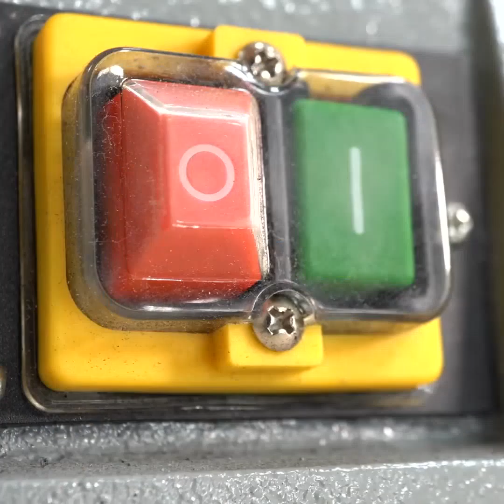Viking Hammer Restoration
Use Headphones 🎧👂